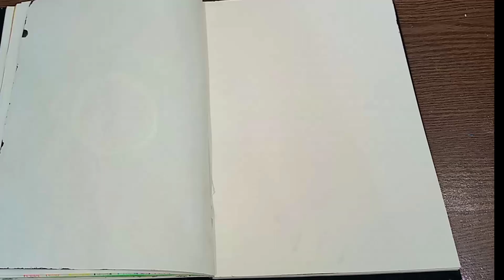Brotherhood Unleashed: Epic Painting Surprise for My Amazing Brother!🥳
In celebration of Brothers Day, I decided to show my appreciation for my incredible brothers by creating a jaw-dropping surprise! Watch as I transform a blank canvas into a masterpiece that encapsulates the bond and adventures we've shared. From childhood mischief to unwavering support, this painting is a tribute to the irreplaceable connection we have. Join me on this artistic journey filled with love, nostalgia, and a few unexpected twists. Happy Brothers Day!"